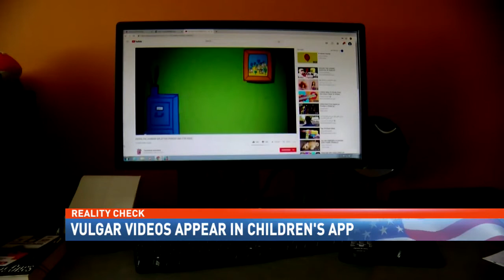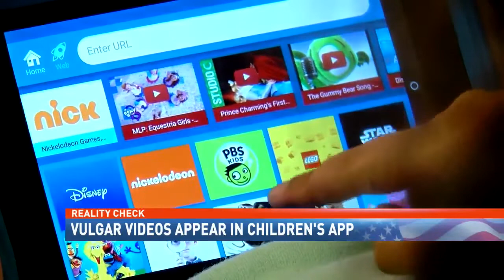Vulgar videos disguised as cartoons for kids - NBC 15 News WPMI